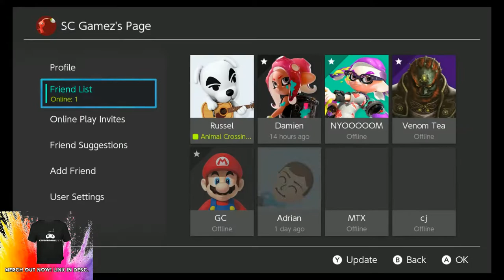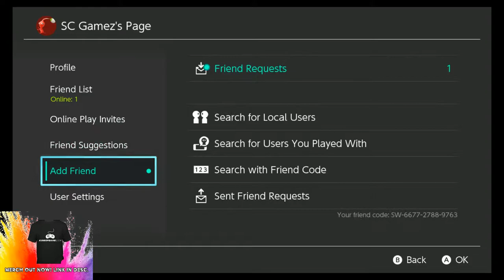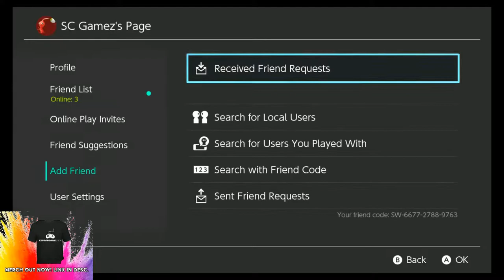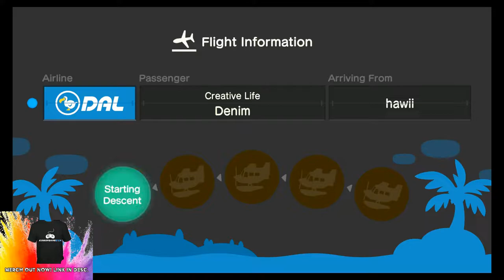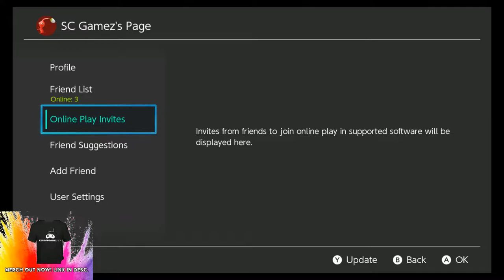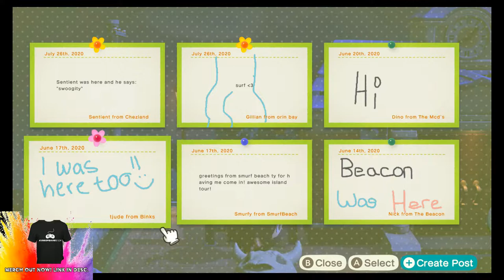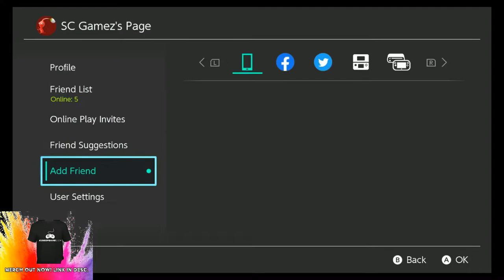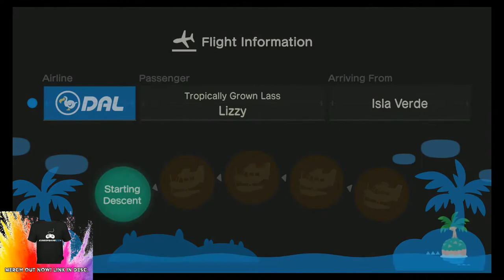Animal Crossing New Horizons! | NEW SUMMER GAMEPLAY! | Part 7 | LIVE OPEN ISLAND!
MERCH!  MEGA BLOW OUT SALE!

Please come and check this video out! "Animal Crossing New Leaf l Welcome Amiibo! l NEW 2DS XL GAMEPLAY l Part 1 l I'm a Mayor!?!"

 This video is protected by copyright. Stealing them for your own use may result in your video getting taken down.